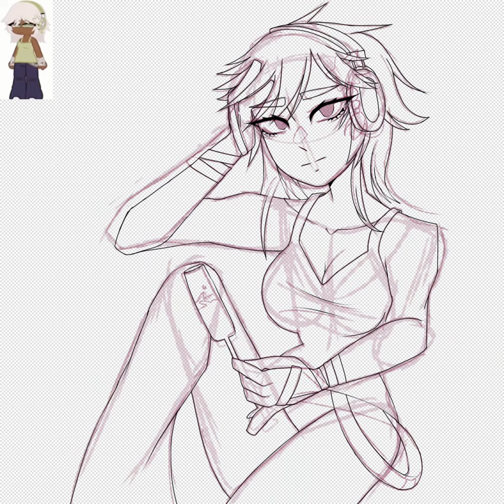{ Minty } 2.0 - @SAG3.⭐️! //Fanart Contest//artforsage